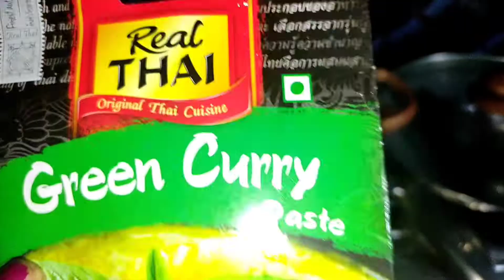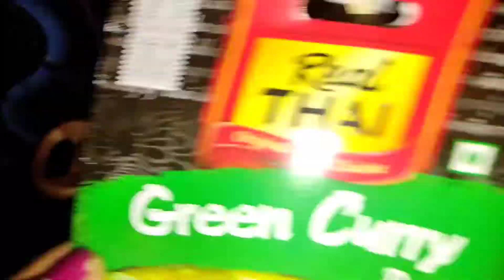Thai green curry with chicken